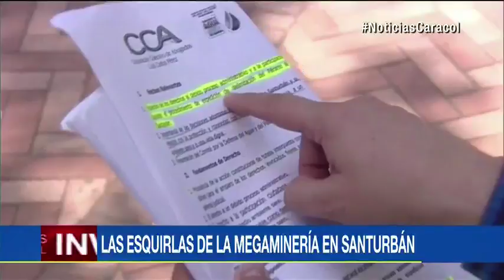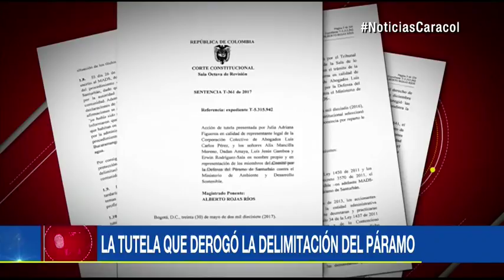Megaminería, ¿la sombra que amenaza al majestuoso páramo de Santurbán?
Emitido el 06 de Noviembre de 2017. Ambientalistas temense arriesgue nuestra fábrica de agua por excelencia, pero Minesa asegura que traerá beneficios a la región.Esta discusión volvió a tomar vida luego de que la Corte Constitucional derogara la resolución que delimitó al páramo porque no se consultó con la comunidad sobre los proyectos mineros en la región. ¿Qué viene ahora para los recursos naturales del país?Enclavado en la cordillera oriental, entre Santander y Norte de Santander, el páramo de Santurbán es uno de los más biodiversos del mundo. Sus 99 mil hectáreas albergan 26 lagunas, hondas y cristalinas, ubicadas entre los 3.000 y 4.400 metros sobre el nivel del mar.Un territorio majestuoso, lleno de frailejones límpidos, 456 variedades de plantas y 293 especies de fauna, que provee el agua a 2,2 millones de personas. Se podría decir que en Santurbán no hay imágenes sino postales.¿Están amenazadas esas postales por la megaminería? Páramo de Santurbán es nuestra fábrica de agua por excelencia, entonces debemos proteger nuestra agua y el agua de las generaciones futuras, aseguraErwing Rodríguez, del comité de defensa, que lleva años batallando por frenar la exploración y explotación de oro en los alrededores de esas tierras paramunas.Sin embargo, en esta historia falta otro actor fundamental y es Minesa, quien solicitó el 28 de agosto una licencia ambiental para explotar una mina subterránea en la región. Tras siete años de estudios, Juan Camilo Montoya, director general de la compañía, ve un panorama diferente.El proyecto Sotonorte es una mina subterránea fuera del páramo de Santurbán que va a generar un impacto muy positivo sobre la región, con una gran cantidad de generación de empleo, sin utilizar cianuro ni mercurio dice. Rodríguez le responde: Minesa piensa remover, para un proyecto a 25 años, siete mil toneladas diarias de roca, lo que equivale a siete veces lo que recibe el relleno sanitario de Bucaramanga en basuras al día. También van a utilizar 35 mil toneladas de explosivos durante toda la fase de su proyecto, entonces es imposible que no se vaya a afectar Santurbán y sus ecosistemas circunvecinos que de por sí son considerados frágiles y vulnerables.En Bucaramanga, las personas están inquietas porque, dicen, la explotación de recursos trae destrucción. Además, piden que la comunidad sea escuchada.Esta controversia no ha podido zanjarse por vías de la concertacióny una tutela fallada por Corte Constitucional promete atizar aún más el debate.Según el fallo, cuyo ponente fue el magistrado Alberto Rojas, la resolución que delimitó el páramo de Santurbán quedó mal hecha.Ministerio de Medio Ambiente no efectuó una convocatoria pública y abierta para entablar un diálogo con la comunidad (...) la ciudadanía no tuvo un escenario donde pudiera debatir en torno a la regulación y lograr un consenso razonado, explica el texto.El alto tribunal derogó esta resolución, pero difirió sus efectos por un año, es decir, en ese lapso deberá surtirse un nuevo proceso de consulta con la comunidad. Sobre el concepto de participación, la corte fue enfática:No se considera participación cuando las autoridades convocan a la comunidad para que escuche una delimitación del páramo que ya se adoptó.También ordenó a minambiente iniciar un proceso de restauración y descontaminación de las áreas del Páramo de Santurbán en coordinación con el Ministerio de Minas.Para el experto en páramos, Carlos Sarmiento, esta decisión va empoderar aún más a las comunidades afectadas con la minería. Abre una puerta muy interesante a los temas de participación ciudadana en materia de decisiones ambientales, sostiene.Ante la incertidumbre jurídica que produce este fallo queda la pregunta, ¿qué va a pasar con la explotación de Minesa?Tenemos toda la información técnica que demuestra que al páramo de Santurbán no le va a pasar absolutamente nada, su vegetación va a mantenerse en las mismas condiciones en que está, insiste en defender Juan Camilo Montoya.El minero tradicional Fabio Maldonado se inclina por un punto intermedio, reconoce los impactos, pero creeque se puedenbuscar maneras de compensarlos.Mientras la locomotora minera qued